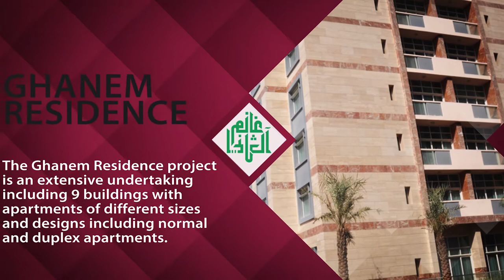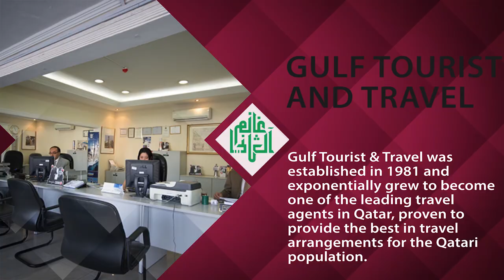احد اعمدة الاقتصاد القطري 💪🏽 - 𝐆𝐇𝐀𝐍𝐄𝐌 𝐀𝐋 – 𝐓𝐇𝐀𝐍𝐈 𝐇𝐎𝐋𝐃𝐈𝐍𝐆𝐒 𝐖.𝐋.𝐋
64 عاماً من التميز والخبرة الطويلة 💙 احد اعمدة الاقتصاد القطري 💪🏽
تكرس جهودها لتوفير أفضل جودة مميزة في الاداء
لخدمة وطننا الغالي قطر 🛡
𝐆𝐇𝐀𝐍𝐄𝐌 𝐀𝐋 – 𝐓𝐇𝐀𝐍𝐈 𝐇𝐎𝐋𝐃𝐈𝐍𝐆𝐒 𝐖.𝐋.𝐋 👌🏼
من الشركات الرائدة في عدة مجالات مختلفة
The Centre
Radisson Blu Hotel, Doha
Ghanem Residence

نفخر بانكم شركاء النجاح مزيد من التقدم تحت رعاية القيادة الرشيدة 🌟